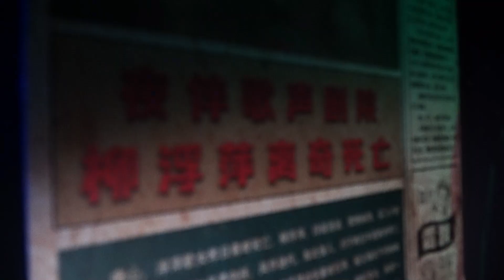【snh48】Idols playing spook house! #1